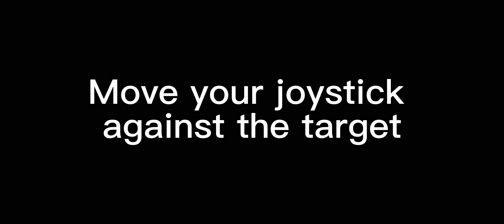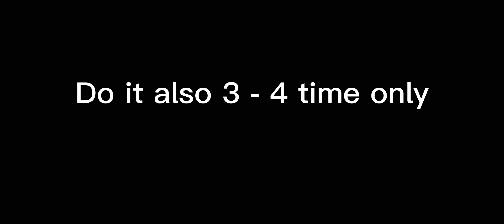Top 3 drills to make your jiggle and Headshots perfect || ATHNO Gaming || Four Finger claw